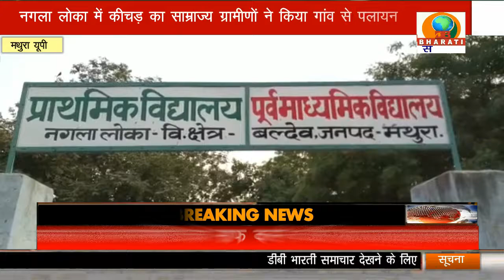UP BULLETIN/DB BHARATI SAMACHAR/13-09-21